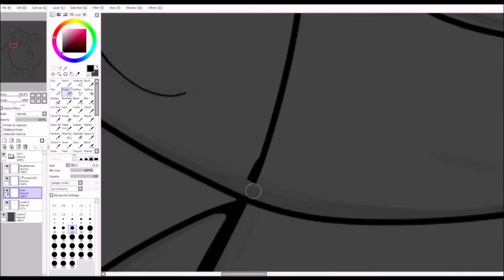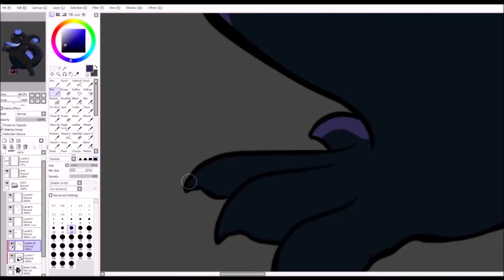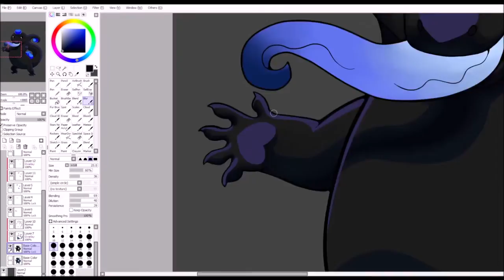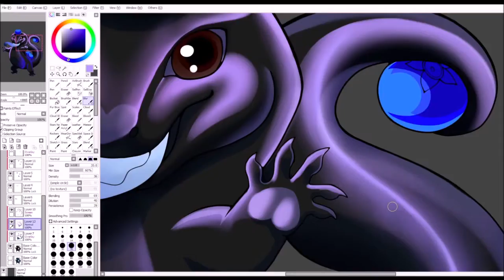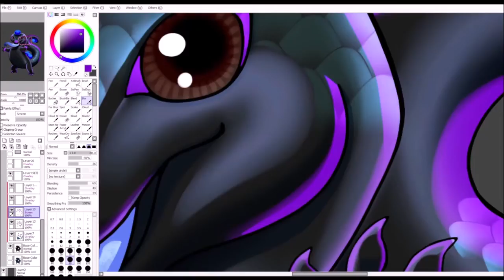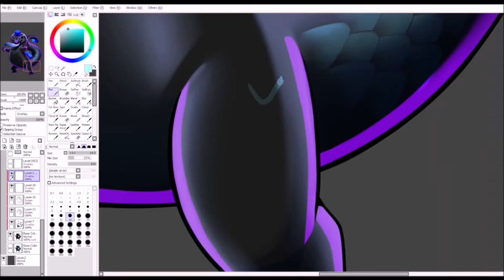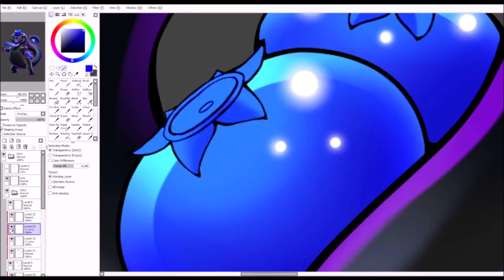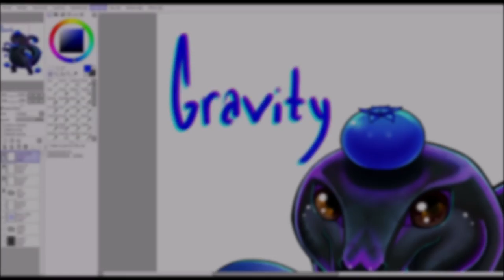Toothless Commission | Speedpaint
Yet another spark of the moment speedpaint for a commissioner. Just for the hell of it cause why tf not xD Enjoy watching my attempt of cell shading. Still learning but so far am loving the challenge!~